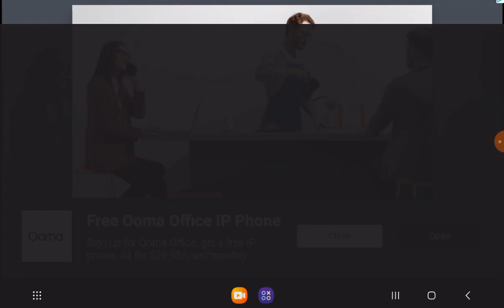I am ball with jamie